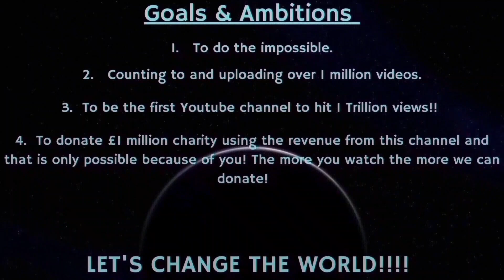Counting to ONE MILLION!!, This is Number 87,392